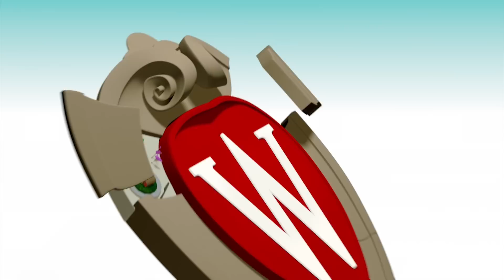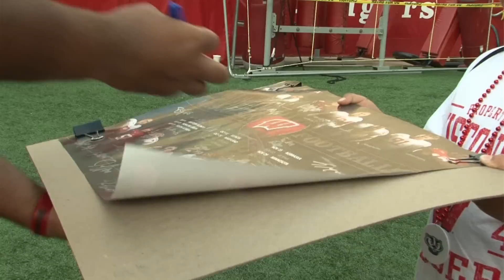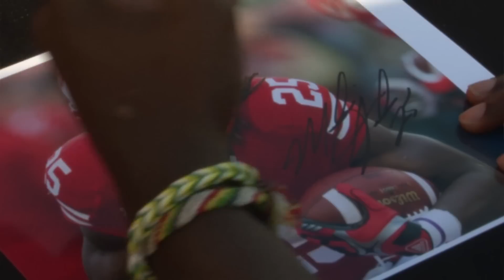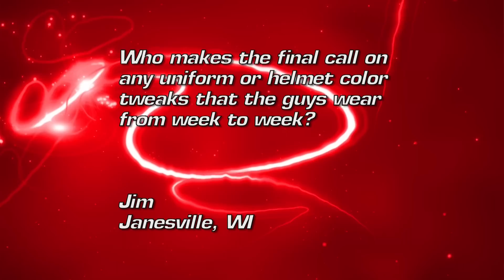Badger Sports Report with Gary Andersen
The Badgers hit their first bye week of the season, but that doesn't mean the BSR takes the week off.  We have a look at Family Fun Day and Jocko talks to fans about what makes Saturday's at Camp Randall so special.